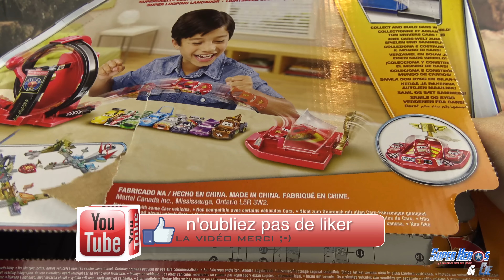Jouet Disney Cars Looping Launcher Piste Lanceur Flash McQueen Lightspeed loopin' Review for Kids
Attention, voici la seule vidéo sur Youtube où vous verrez FlashMcQueen faire des cascades hallucinantes! Nous déballons aujourd'hui cette nouvelle piste intitulée Lanceur Super Looping de DisneyCars (Les Bagnoles).

Flash McQueen (Lightning McQueen) et ses amis participent aujourd'hui à une épreuve de cascades. Celui qui passera le looping, fera le saut le plus long et atterrira dans la cible Piston Cup remportera l'épreuve.

Vous verrez en fin de vidéo de ce jouet des cascades inédites visibles dans aucune autre vidéo sur Youtube.

N'oubliez pas de me laisser une petit commentaire et de liker la vidéo.

*** DISNEY PIXAR CAR SUR SUPER HEROS ET COMPAGNIE ***

*** D'AUTRES VIDEOS QUE VOUS ALLEZ ADORER ***

Crédit Audio: Safety_Net